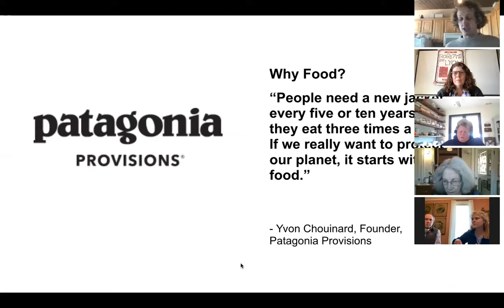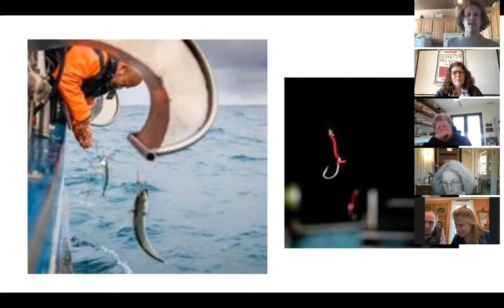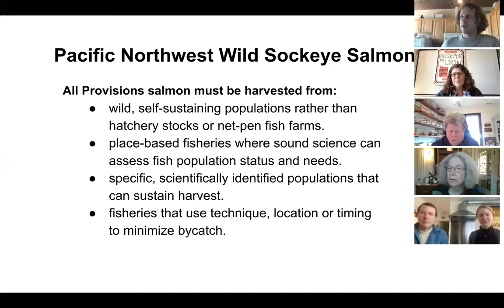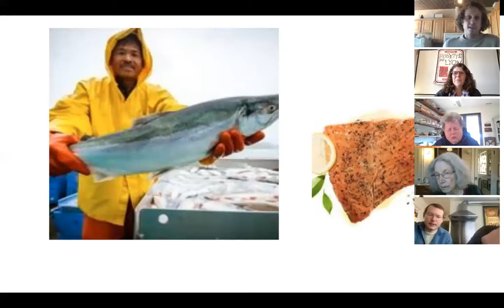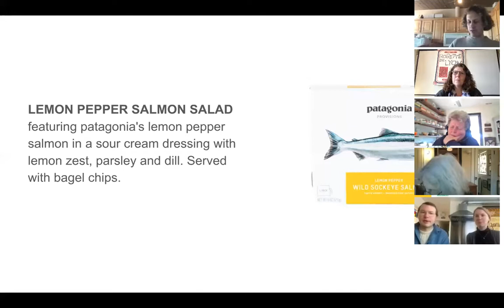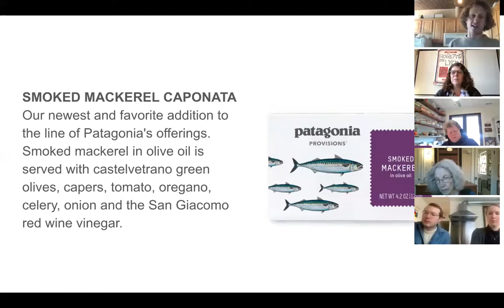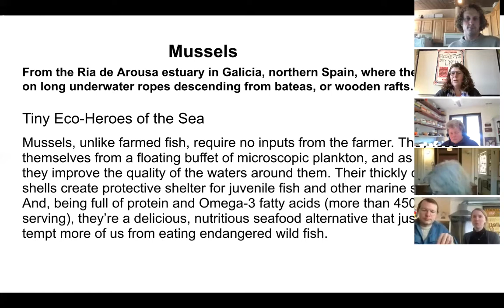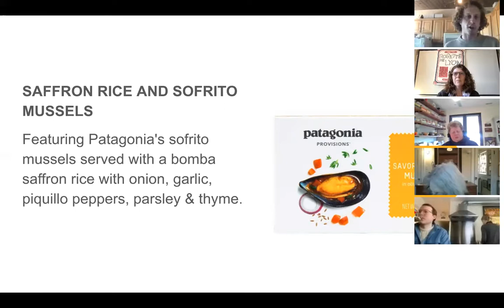Meet the Maker: Patagonia Provisions Fish Dinner | Recording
We think Patagonia Provisions makes an excellent addition to the shelves of tinned fish we have at the Deli and we want you to be as excited about adding it to your cooking repetoire as we are!  In this Meet the Maker recording, Deli Co-Managing Partner Grace Singleton is joined by Patagonia Provisions’ Danny Watts to talk about their seafood products–where they come from, how they are processed, and why they love eating them.  Deli Chef Bill Wallo was inspired by these products and made a 4 course dinner that participants enjoyed at home.  The recording also talks about the food that is enjoyed during this event.